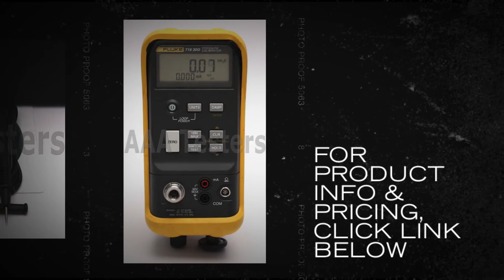Fluke 718 30G Pressure Calibrator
The Fluke 718 pressure calibrator family (includes 4 models) provide a total pressure calibration solution for transmitters, gauges and switches. This compact pressure calibration solution is about a third of the size